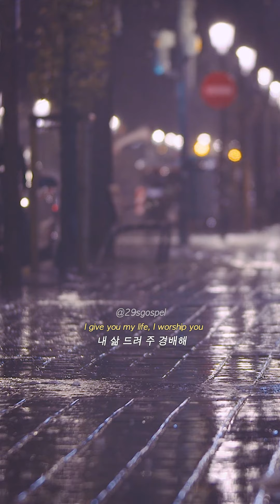긍정적으로 생각하게 하는 찬양👱‍♀️ 📀 어노인팅 - 주의 품에 안길 때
긍정적으로 생각하게 하는 찬양👱‍♀️

📀 어노인팅 - 주의 품에 안길 때
(📷 by 유튜브 “ANOINTING”)